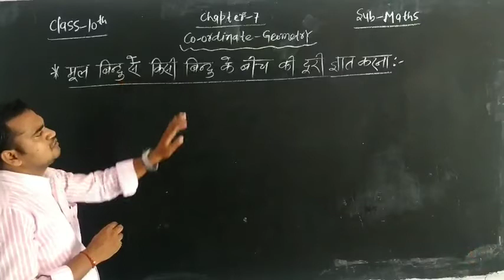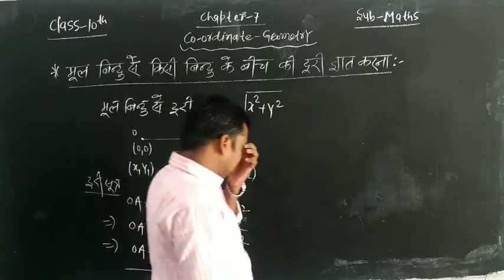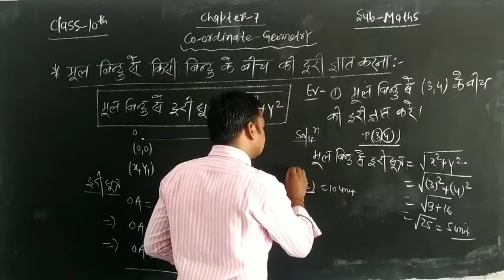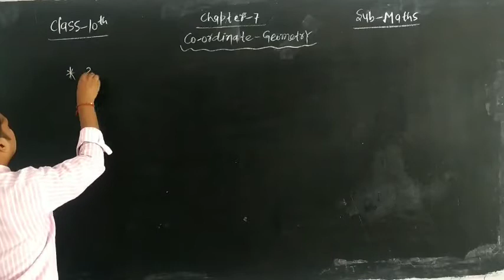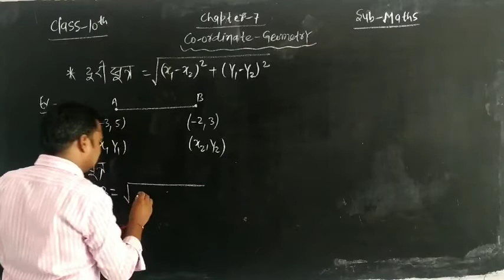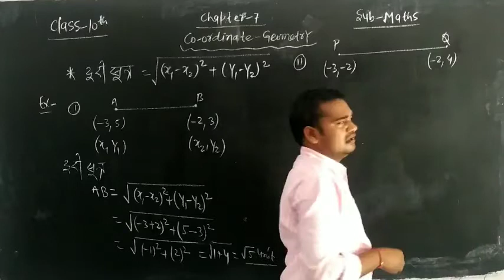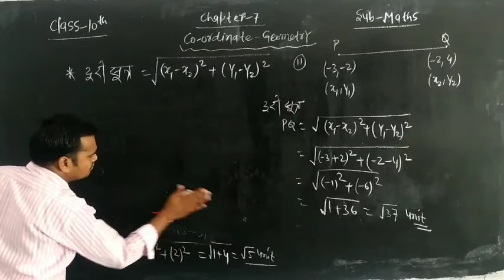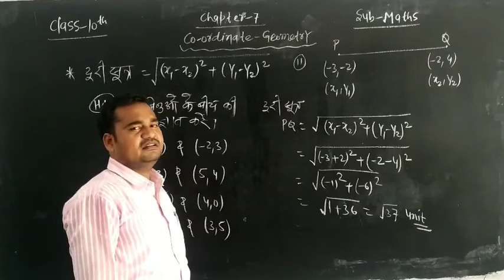निर्देशांक ज्यामिति (Co-ordinate Geometry) Class-10th Distance Formula Introduction Part-2